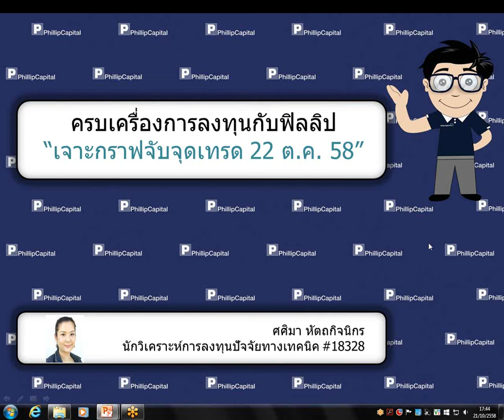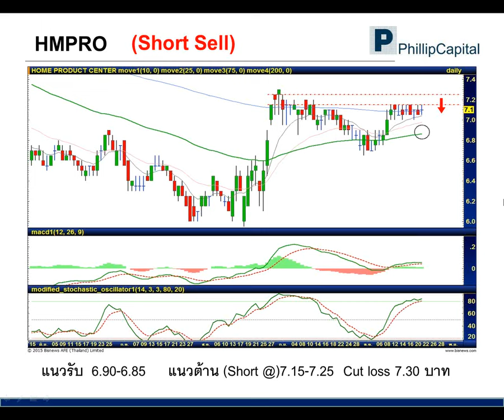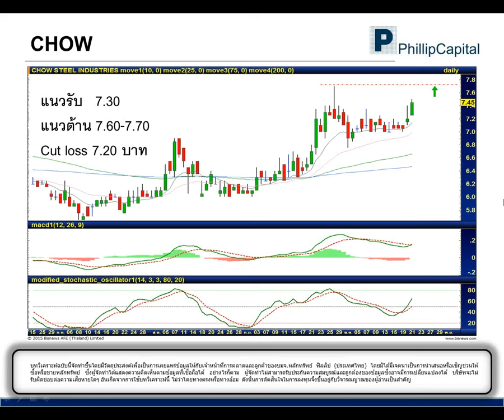เจาะกราฟจับจุดเทรด (22 ตุลาคม 2558) :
HMPRO, IFEC, CHOW รับฟังคำแนะนำของนักวิเคราะห์ บล.ฟิลลิป ได้ที่นี่ทุกเช้าค่ะ หากมีข้อสงสัย ต้องการคำแนะนำติดต่อ บล.ฟิลลิป ที่ หรือ 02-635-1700 #486